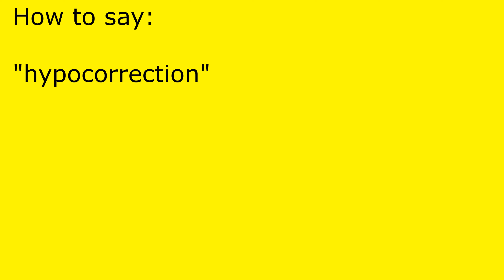How to pronounce hypocorrection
hypocorrection pronunciation.